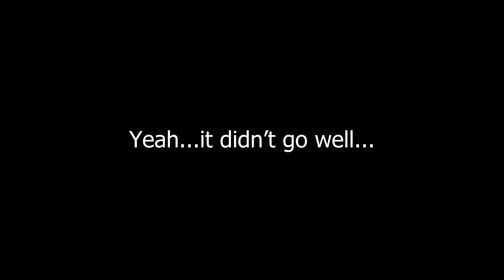Sniping Is Just So SATISFYING! | Zero To Hero SP Tarkov Ep. 32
Were back for the "second half" of season one. Were picking up right where we left off and getting straight back into the action with new mods and a new mindset!

Current Mod List:
SVM
SAIN (Normal Difficulty)
SWAG + DONUTS
Amands Graphics
Amands Sense
Big Brain
Waypoints
More Checkmarks
Item Sell Price
Looting bots
Algorithmic level progression

I gave this version of the game a try and found out that I LOVE it! I'm able to play when I can and I don't have to waste a ton of time getting killed by who knows what and then waiting 5-10 minutes to get into another raid. This just fits the way I like to play the game and I hope you enjoy it as well!

Rules for SP Tarkov S1:
1. Scav can only be used every 5 raids (If need be)
2. Everything else the same as live
3. HAVE FUN!

Monitors
BenQ Ultrawide
4K LG UK650